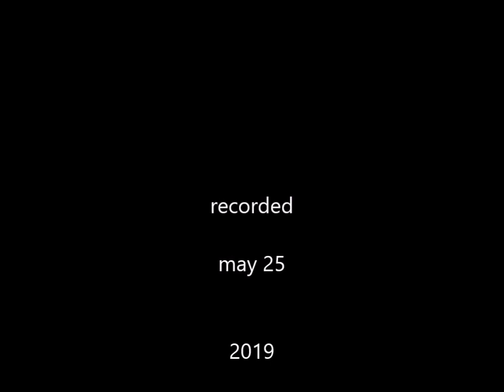Johannes de Gruytters, minuets 25 and 134 from his carillonbook (1746))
Beiaardier Peter Bremer played two minuets from the famous carillon manuscript van Johannes de Gruytters(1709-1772). Minuets 25 and 134 were recorded on May 25, 2019 on the Hemony carillon of Brielle.